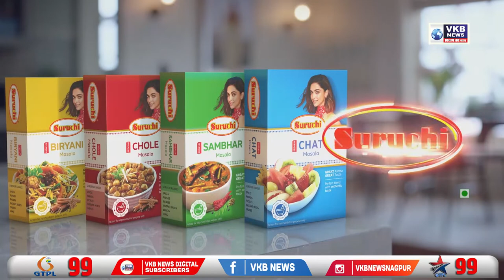अमरावतीत दाखल होताच राणा दाम्पत्याविरोधात पुन्हा गुन्हा दाखल | VKBNews